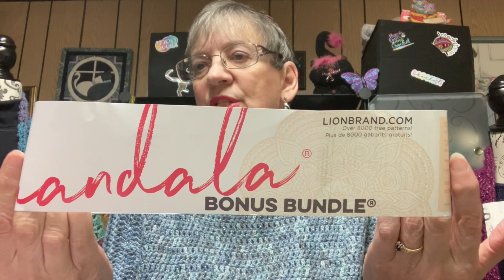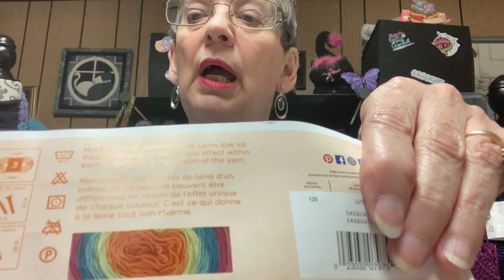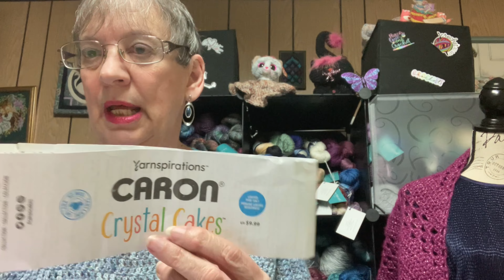Lots of FOs - November 17, 2022 #60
What am I wearing ?  Sweater
What is Hope wearing? Modern Granny by Fiber Spider
What is Faith wearing?  Shawl - Granny Merge alternative

The Shawl Game Kit

Mailing Address - See the About section of my channel